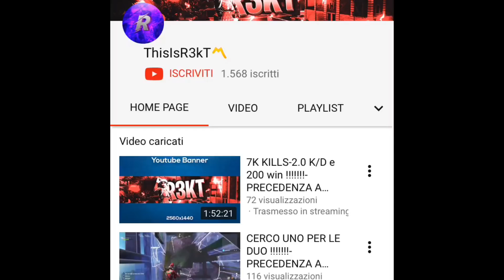JESS FURIA DI FRAMMENTI - Fortnite Salva Il Mondo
Per poter giocare con me aggiungimi agli amici di EpicGames.
Il mio ID: Kino-TV